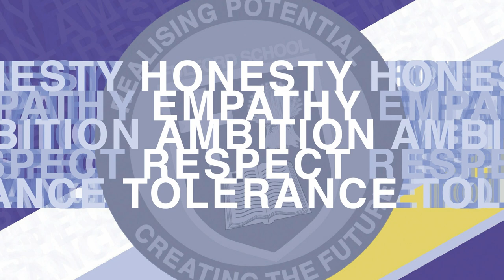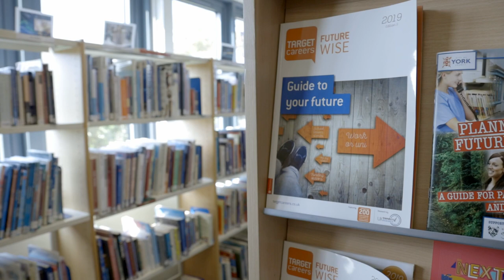Welcome to Fulford School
We’re very pleased to be able to give you an insight into life at Fulford School 2020